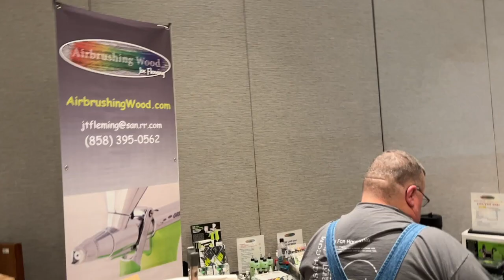TAW 2023 INVITE HD 720p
This is a short video of the TAW 2023 Symposium happening January 27th and 28th 2023 in Franklin, TN.  Just outside of Nashville.
It is a Great Time to be in the Shop!!
Great Abrasives at a Great Price!